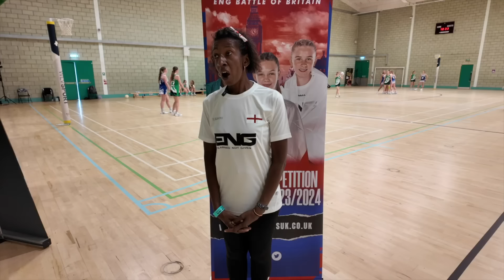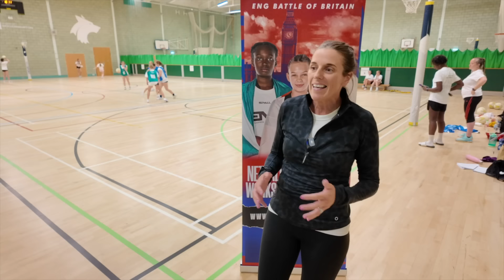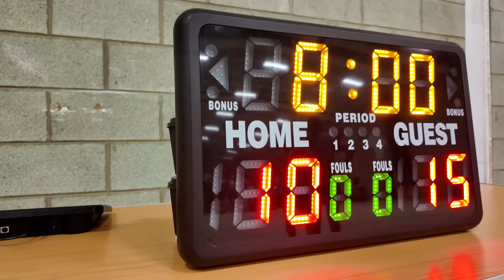ENG BATTLE OF BRITAIN - HOME NATIONS INTERNATIONAL CUP 2024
This mini documentary follows the final outcome of the Battle of Britain performance programme which saw netballers from the across Britain & Northern Ireland compete in regional, national and finally an international environment to see which team was officially No.1.

The national champions of the England, Wales, Scotland and Northern Ireland Battle of Britain performance camps came head to head in this unique netball competition.

Watch how this historic day unfolded in what was truly memorble and exciting competition.